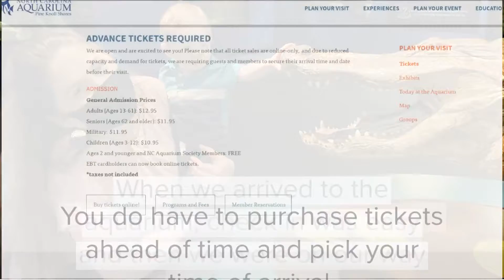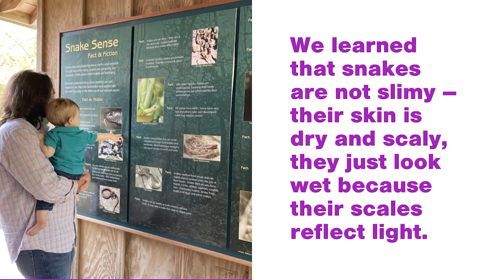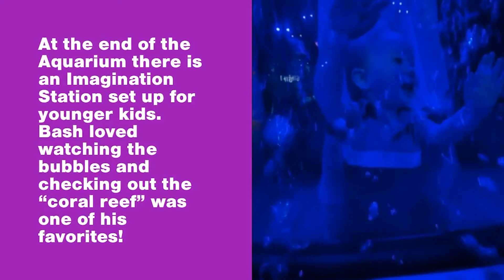Mama Monday: Trip to NC Pine Knoll Shores Aquarium